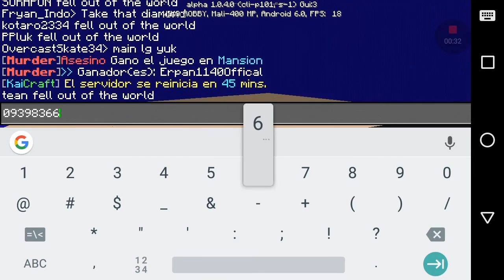-MPZ07-เซิพที่มีมินิเกม"Murder"ด้วยไม่เล่นไม่ได้แล้ว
-MR.PHIM- ZAZA07###
อย่าลืมกดShear like Subsciนะอิอิ
เซิพ
IP:kaicraft2.ddns.net
POST:19132
 Textura:
      Mod:
      Map:
       Apk:
Addons:
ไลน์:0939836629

สังกัดYoutuberดีๆต้องสังกัดนี้

สนับสนุนผมได้นะงับ:1.ทางPayPal
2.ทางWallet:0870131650